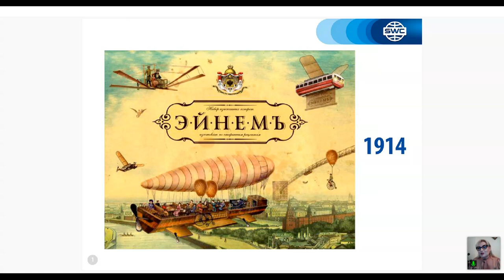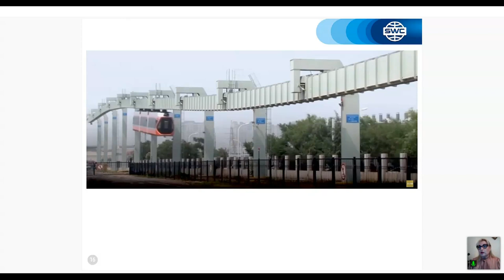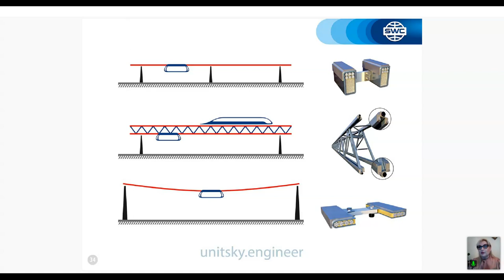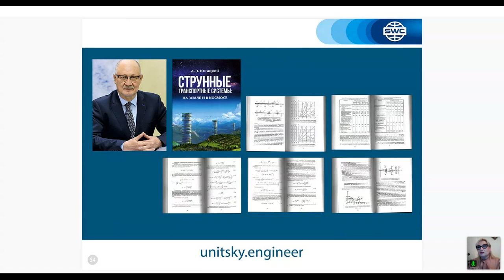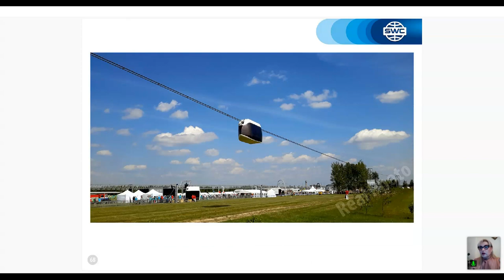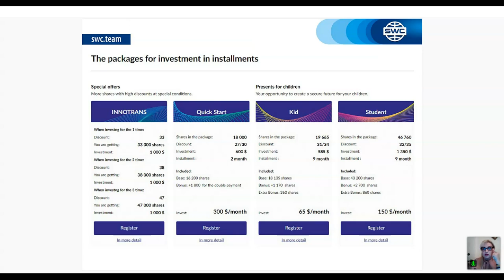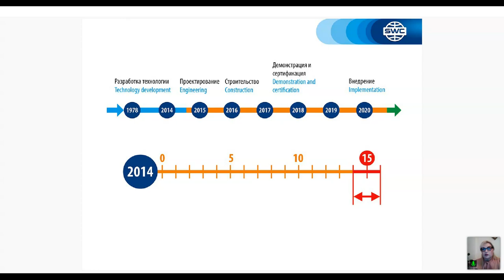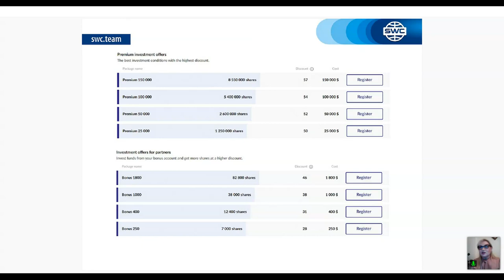ტექნოლოგიის პრეზენტაცია. 16.06.2021. წამყვანი: ლელა სიხარულიძე.